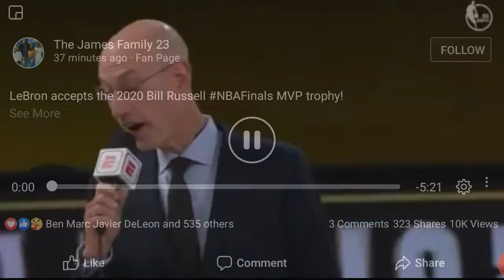L.A LAKERS 2020 NBA CHAMPIONS | LBJ 4 TIME NBA FINALS MVP | THE GOAT | THE KING